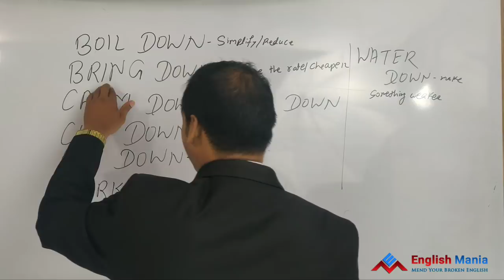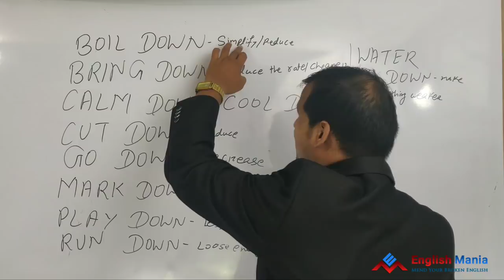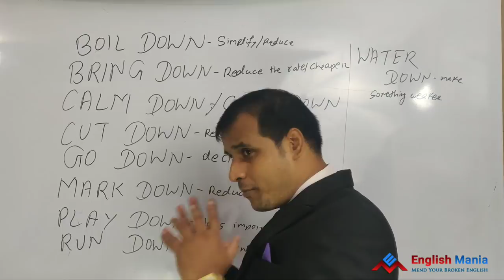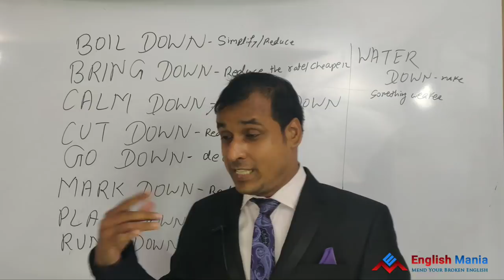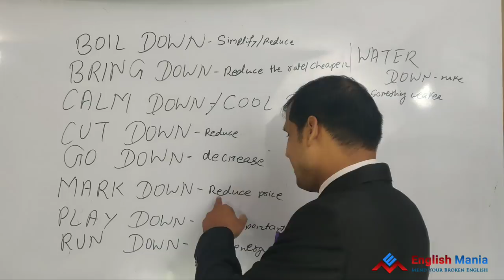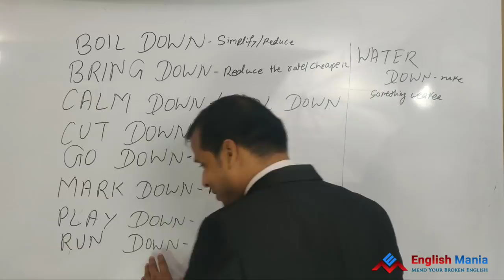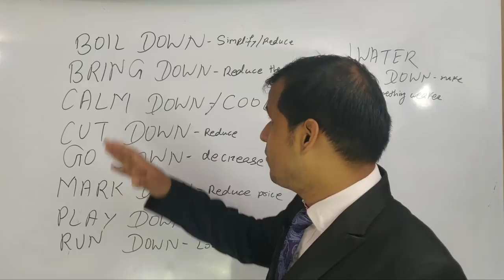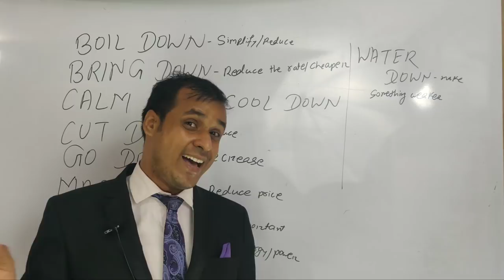Best Vocabulary Video || Phrasal Verbs using "Down" || Spoken english video Lesson in Odia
Why should someone join English Mania?
English Mania is a professional and the choice of your institute for sharpening your communication skills in English as well as to complete with today’s corporate world to deal with the people understanding the requirement of any particular organization in torn of group discussion skills, Inter personal skills, stress management.
We impart training through providing a friendly and a practical based training where students get more fertilizes to open themselves and participate in the training. We also provide practical usage of grammar through different types of actives. We also provide outdoor training and stage show program in order to get rid of stage phobia and shyness while speaking in front of people.
It is also a very good platform for those who are very poor in English and don’t even know how to frame a sentence properly because we are providing special attention in order to make them able to cultivate ideas for speaking and writing.